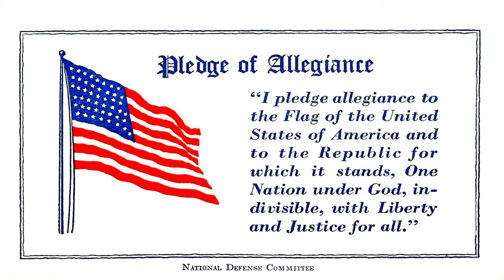Warner Elementary School Morning Announcements 2/16/22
Morning announcements for Warner Elementary School